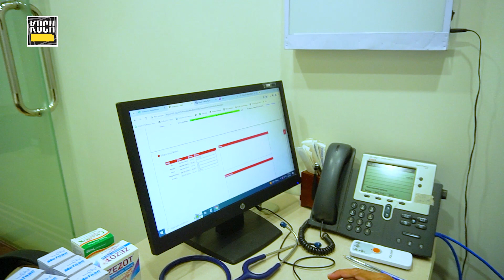Such Cheap Priced Hospital in Karachi | Excellent Services | Kuch To Hay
Welcome To Kuch To Hay

Kuch To Hay is a Media House in Pakistan, that highlights Pakistan's social, political, and everyday issues, always on a lighter note. We showcase talent and shed light on the positive side of Pakistan.
You've got a story to tell? Get connected to our team and TELL THE WORLD!

KuchToHay social political issues positive side Pakistan talent PakistanIssues SocialCommentary PoliticalHumor EverydayLife PakistaniCulture LightHeartedAnalysis HumorousInsight Elections GeneralElections 2024 SatiricalCommentary CurrentAffairsPakistan ComedyAnalysis PakistanHumor CulturalObservations LaughWithPakistan DailyIssues PakistaniSociety PoliticalSatire EverydayHumor SocialSatire FunnyPakistan LightCommentary Welcome to Kuch To Hay, your ultimate destination for entertainment with a Karachi twist! From captivating roadshows to exclusive celebrity interviews and public opinion on trending topics, we bring you the vibrant pulse of Pakistan. Explore talent, uncover city events, and join us as we hit the streets for unique perspectives.